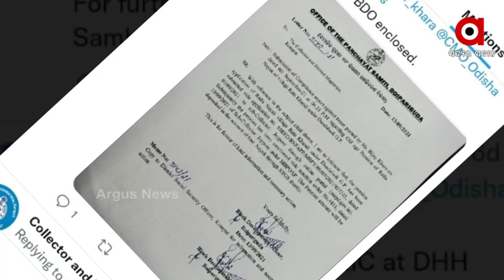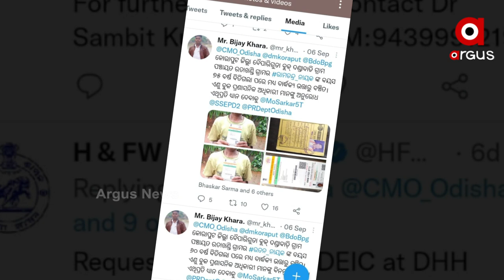ଟ୍ୱିଟ ବଏ ବିଜୟ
ମୋବାଇଲ ଜରିଆରେ ଦୁର୍ଗମ ଗାଁର ବାସ୍ତବ ଚିତ୍ର ପ୍ରଶାସନ ନିକଟରେ ପହଞ୍ଚାଇ କୋରାପୁଟର ବନବାସୀଙ୍କ ଆଶାର କିରଣ ସାଜିଛନ୍ତି ବିଜୟ ଖରା । ଟୁଇଟ କରି ୧୩୫୦ରୁ ଅଧିକ ଗ୍ରାମୀଣ ସମସ୍ୟାର ସମାଧାନରେ ସହାୟକ ସାଜିଥିବା ବିଜୟ ଏବେ ଜିଲ୍ଲାରେ ଟୁଇଟ ବଏ ନାଁରେ ପାଇଛନ୍ତି ନୁଆଁ ଏକ ପରିଚୟ ।